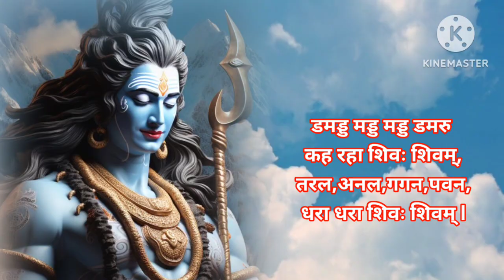Shiv Tandav Stotr | शिव तांडव स्तोत्र पाठ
Shiv Tandav Stotr - Hindi Lyrics | शिव तांडव स्तोत्र हिन्दी पाठ | shiv